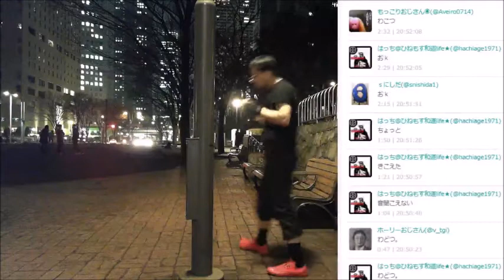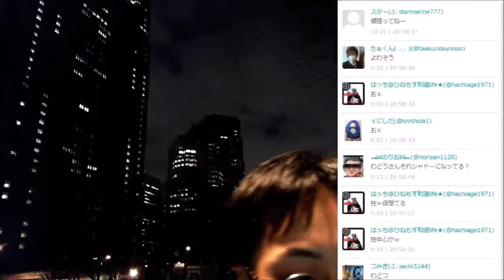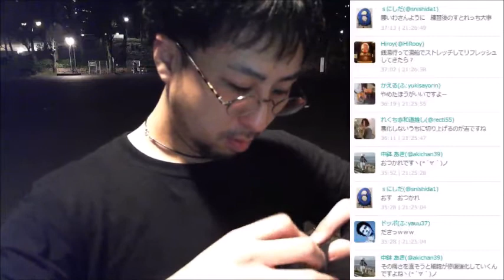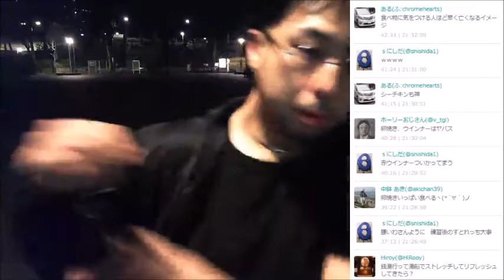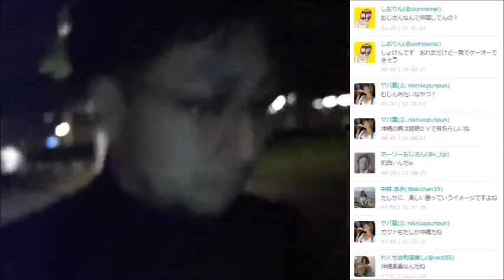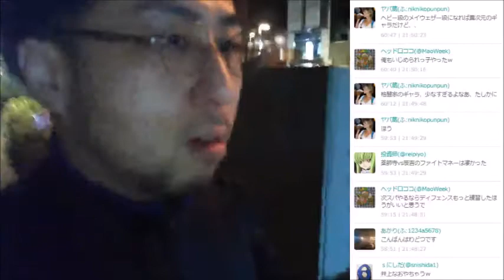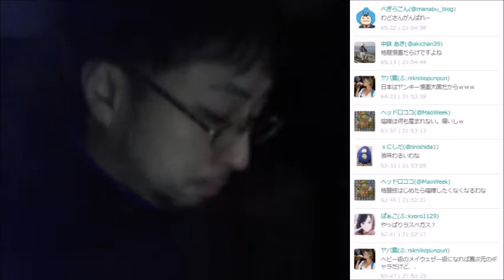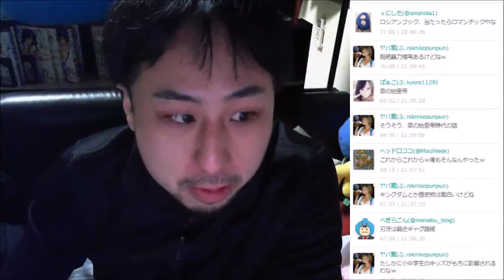打倒てるちゃんぴん【格闘技】シャドーボクシング